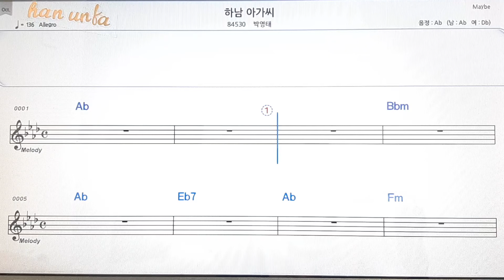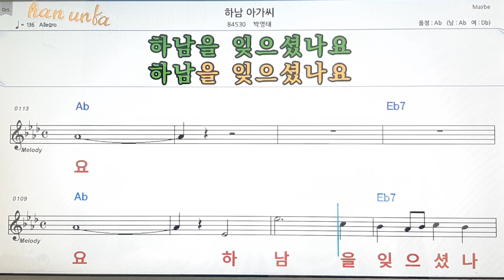하남 아가씨/박영태👍노래 반주, 코드 악보,가라오케💋Karaoke*Sheet Music*Chord*MR